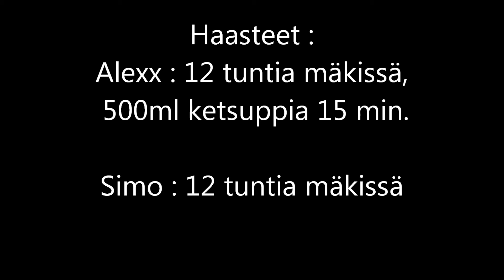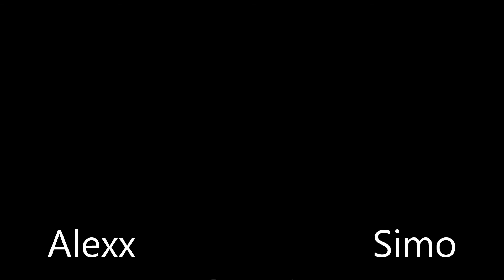500ml ketsuppia alle vartissa - Haaste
Kahdeskymmenes vlog